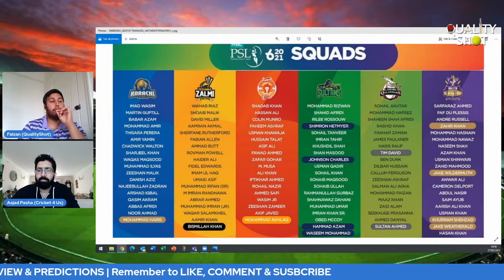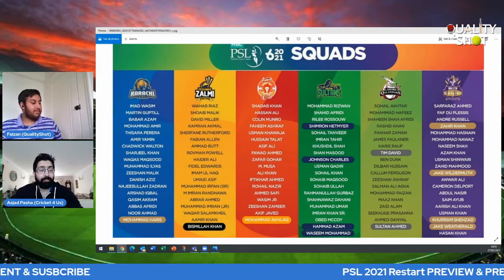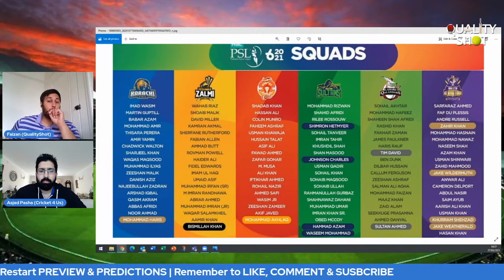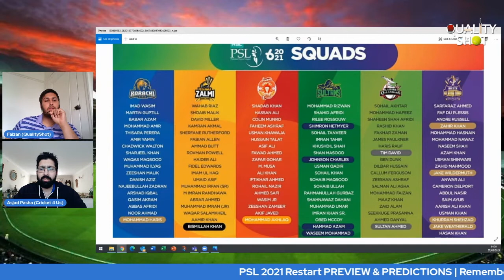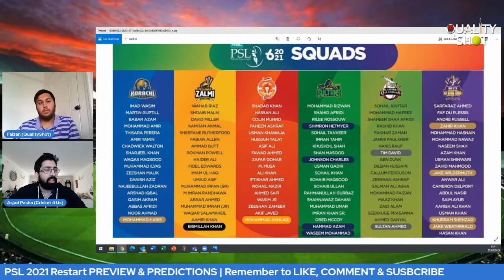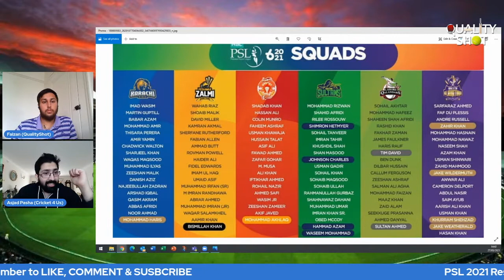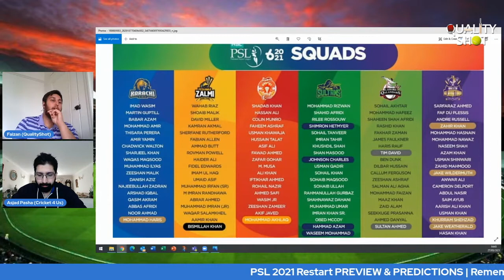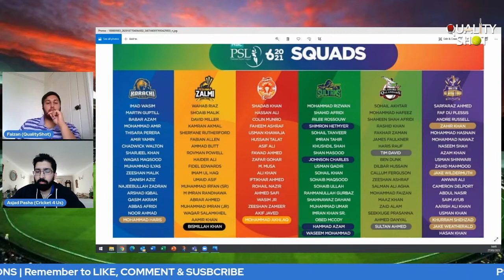🏏HBL PSL 6: Lahore & Quetta Preview | Shakib & Russell fireworks? | PSL 2021 | FT. Cricket4Us 2.0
Myself and Asjad from Cricket4Us 2.0 preview all the HBL PSL 2021 teams ahead of the PSL restart on June 1st in Abu Dhabi.
We will be previewing 2 teams per video:

1. Karachi Kings & Peshawar Zalmi
2. Islamabad United & Multan Sultans
3. Lahore Qalanders & Quetta Gladiators

00:00 Intro
02:35 Lahore Preview
11:05 Quetta Preview
18:25 Wrap Up

PSL 6
PSL6